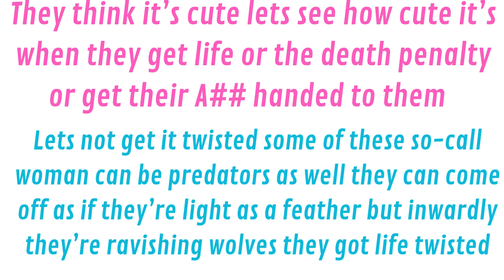MS. Empress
it can go both ways never get that twisted If we had the laws equal up to these crimes we wouldn't have so many people thinking everything is a game they won't be saying I will be good in two weeks SMDH  stay in your lane find your own damn lane.